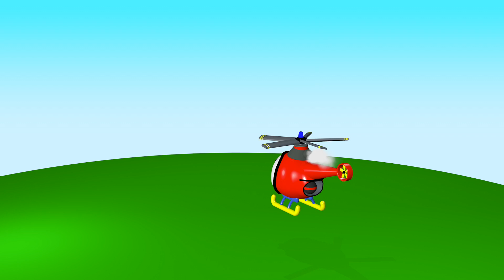Toy crane for children toodlers and Kids. With Chopper Charlie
Educational cartoon for children and toddlers. Chopper Charlie is a small 3D animated helicopter who brings toys to life. Nice colourful shapes like rectangle, square, circle, triangle, pentagon, hexagon, ellipse and stars will stimulate the children's imagination and creativity.

This episode will show how Chopper Charlie builds a Kids Toy Crane. This Kids Crane has many parts which will fit perfect together to build a orange yellow and black Train. Keep the toddlers engaged and discuss what is on your screen in this Children crane video for young kids.